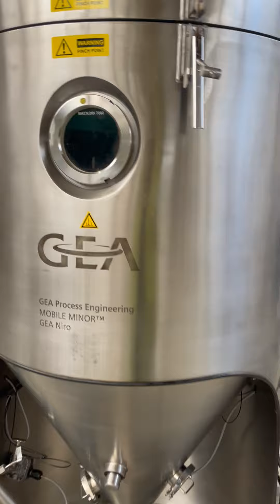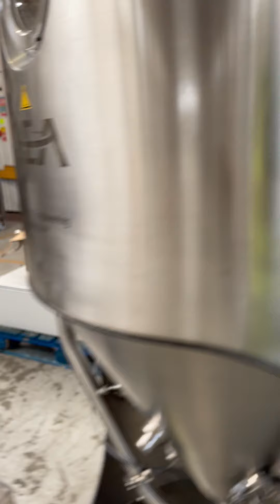Reportedly unused Niro model Mobile Minor Size 0.8 stainless steel spray dryer - L1536